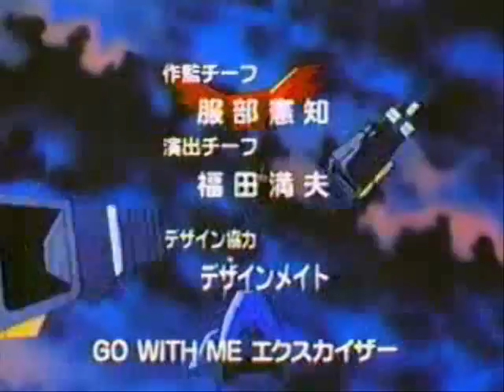[MV] Chanceをくれないか(Old Ver.)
A MV i made of Brave Series using the song "Chanceをくれないか"